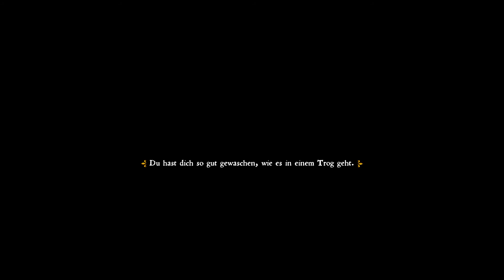KCD 🔥 [018] Wilder Überfall 💥 Let's Play Kingdom Come Deliverance deutsch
Let's Play Kingdom Come Deliverance als kommentiertes Gameplay von und mit ZwergTube. Alle weiteren Informationen rund um das Spiel, den Kanal und was die Community angeht,  findest du in der Videobeschreibung.

📄 ZUM SPIEL 📄
Let's Play: Kingdom Come Deliverance
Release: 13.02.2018